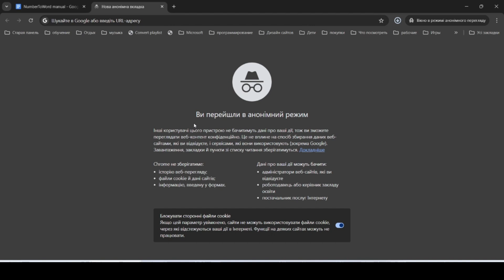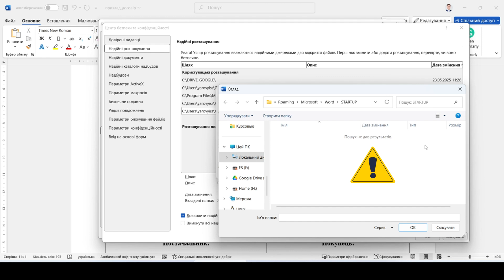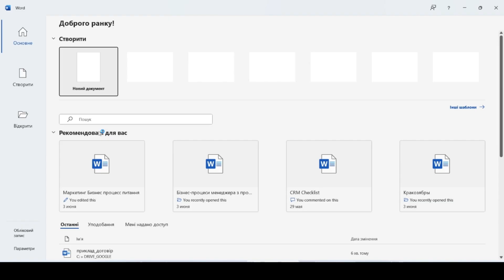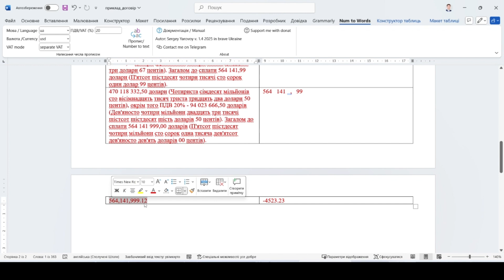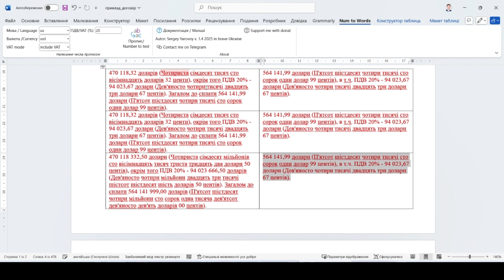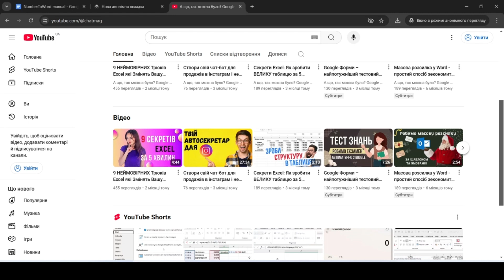Як написати суму прописом у Word за 2 секунди?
Редагуєте документ у Word і потрібно ввести суму прописом? Забудьте про ручне введення тексту! Дізнайтеся, як це зробити швидко за допомогою спеціальної функції у Microsoft Word. Автоматизуйте цей процес, щоб уникнути помилок.